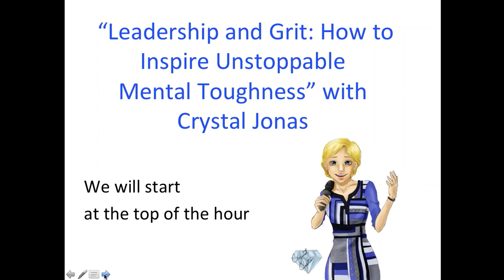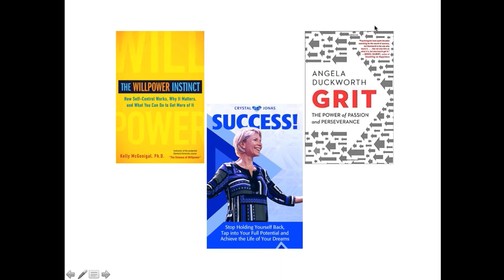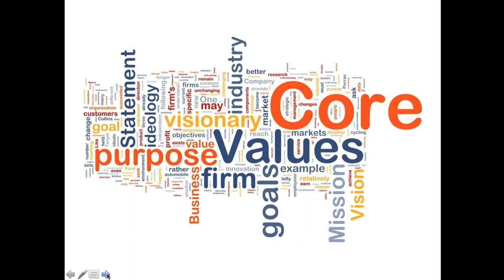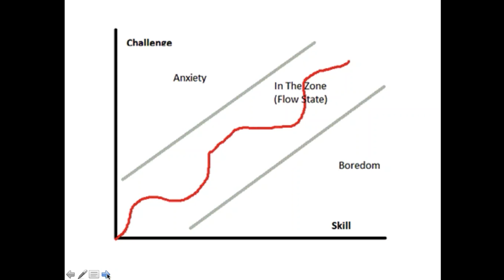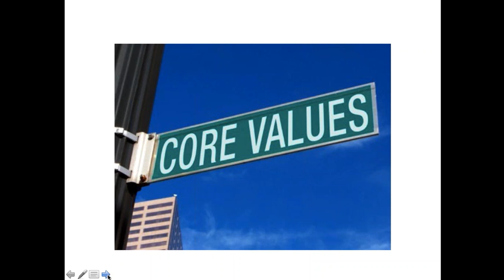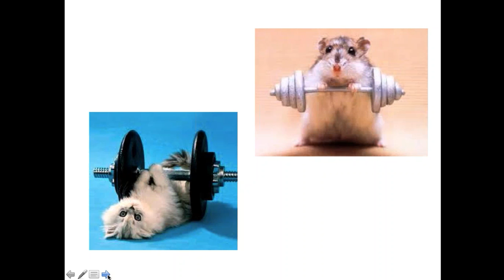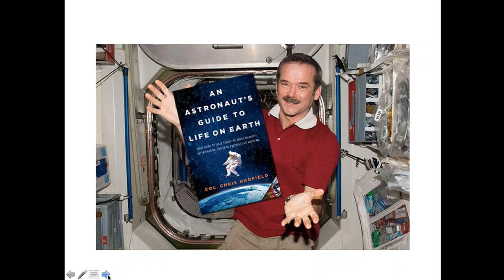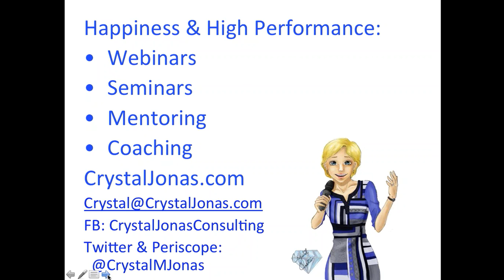Leadership and Grit How to Inspire Unstoppable Mental Toughness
Ten-time published author, award-winning “Speaker of the Year” and international keynote speaker, Crystal Jonas provides crystal-clear solutions for individuals and organizations interested in happiness and high performance.

For her free newsletter, of to find out more about bringing Crystal in to speak for your conference or to deliver seminar, go
For Crystal’s ebooks, including “The Heart and Science of Success” and “Irresistibly Confident” go

This video was a free webinar, all who are signed up for Crystal’s free newsletter also get access to her free webinars. Crystal also offers a keynote and a full day seminar on “Leadership and Grit: How to Inspire Unstoppable Mental Toughness."
It was a harrowing adventure. Shipwrecked on their expedition to Antarctica in 1914, Shackleton’s crew of the Endurance survived months on ice floes until warming weather demanded their trek to desolate and barren Elephant Island.

Once there, Shackleton clearly explained the plan: take a small boat over 800 miles to the closest whaling station where they could bring back a rescue ship. He made clear the way was treacherous; their safety and survival on this mission doubtful.

Would anyone volunteer?

Yes. Every single one of his 28-man crew willingly volunteered.

What qualities of leadership inspire this level of grit and commitment? This webinar explores the answers to this question with practical uses for modern day leaders.

Here are some of the points we’ll cover:
• What is grit and how does it succeed where willpower fails?
• Stress: Why it’s the Golden Ticket most people never cash in
• Mind hacks that foster mental toughness
• Einstein, poker, and the secret behind tilts and tells and emotional endurance
• Tapping into resilience after major disappointments

A great webinar for both your personal and professional life!